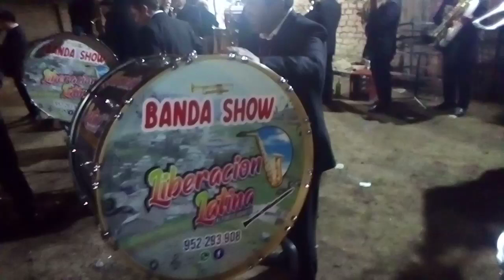Banda la liberación latina de Alfonso Ugarte de usquil